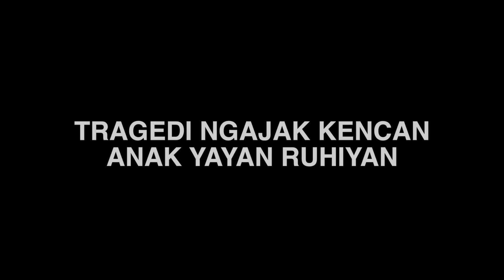TRAGEDI NGAJAK JALAN ANAK YAYAN RUHIYAN!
Penulis Skenario dan Sutradara: Raditya Dika
Videografer: Oghie Hameh
Pandu: Pandu Winoto
Jelita: Mayrian Adhani Putri
Bapak Jelita: Yayan Ruhiyan